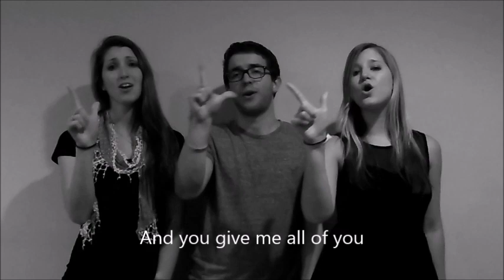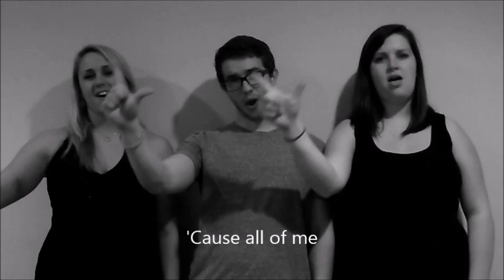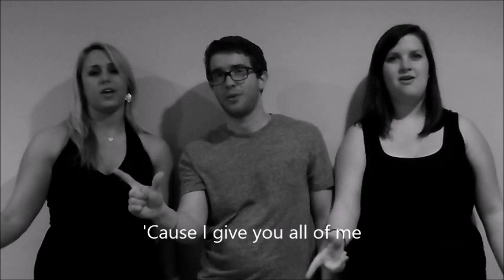All of Me PSE Sign Language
All of Me by John Legend (and Tiesto Remix of All of Me at end)
For a class project